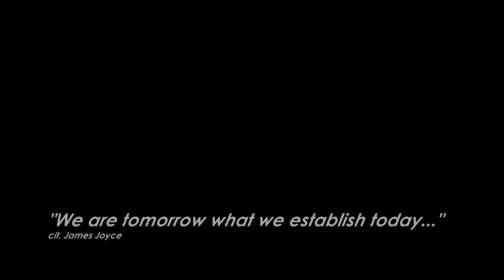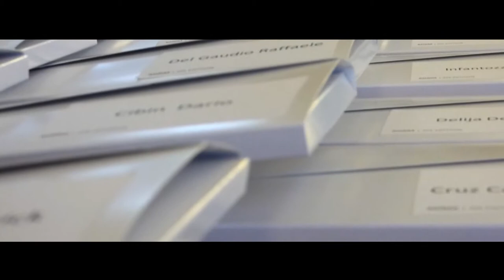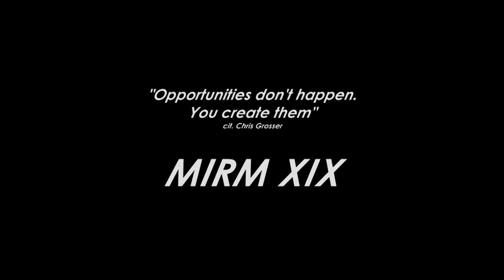MIRM XIX - The way to the excellence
Usa i commenti per dirmi cosa ne pensi di questo video!

✅ SAI DOVE PUOI TROVARE ALTRI CONTENUTI?